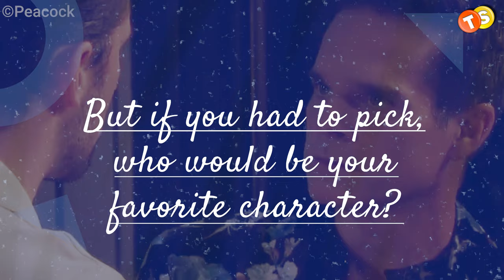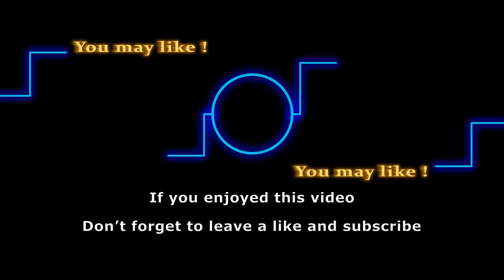Who Do You Prefer? Leo on DAYS or Kevin on Y&R?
Greg Rikaart has had two major soap roles, one as Kevin Fisher on The Young and the Restless and the other as Leo on Days of Our Lives. We just can’t get enough of him on both the shows, but if you had to pick, who would be your favorite character? We hope this video will make it a little easy for you to help pick your choice.